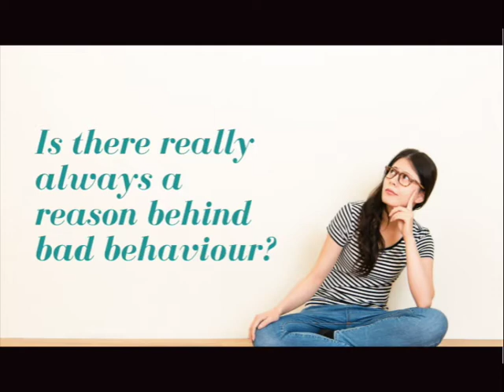Is there really always a reason behind bad behaviour? | Suzie Hayman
Today’s question is: “Is there really always a reason behind bad behaviour?”

I’m in conversation with Suzie Hayman: Agony aunt Woman magazine, trustee Family Lives, patron Unique Kidz, accredited parenting practitioner, counsellor, author, broadcaster & all round smart arse